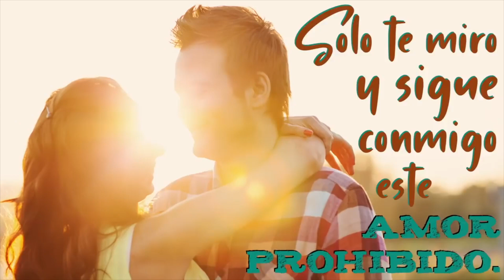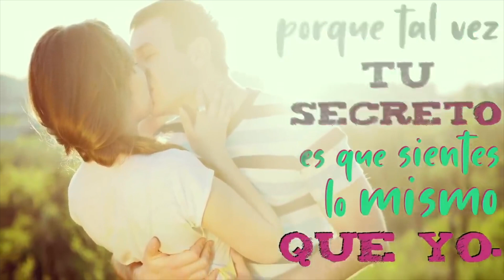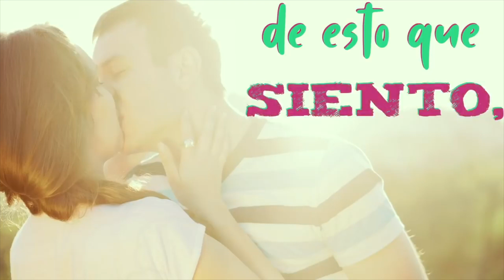No me arrepiento de lo que siento por ti..mi AMOR